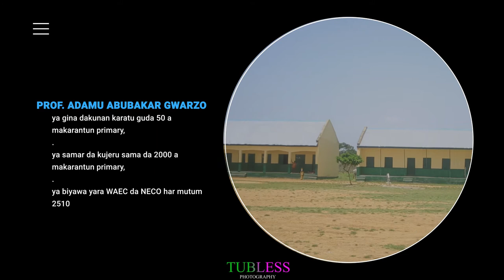Labari Cikin Video 👇 Daga Cikin irin Yabo dajin dadin Alkairin da Prof. Adamu Abubakar Gwarzo